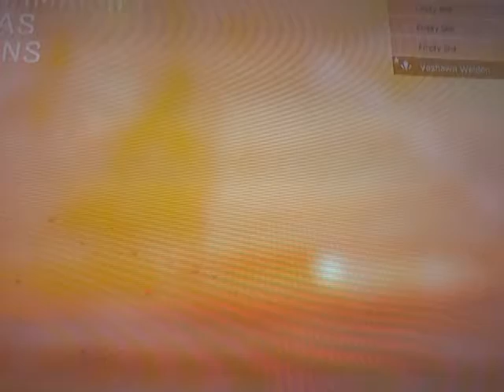Dying light being a zombie